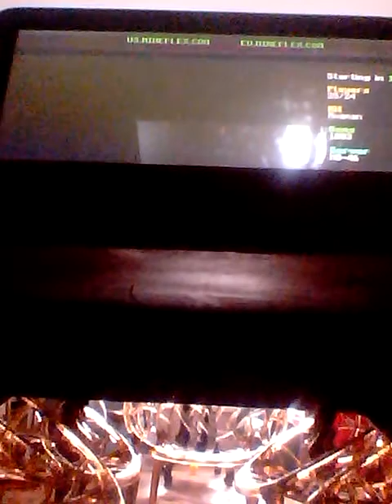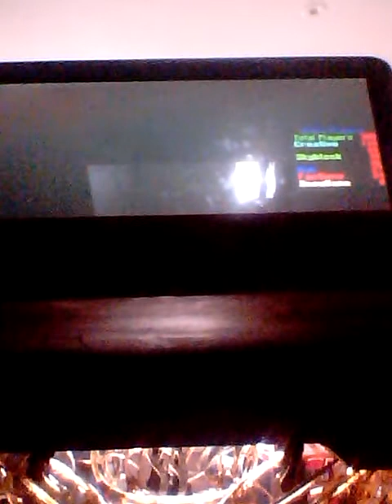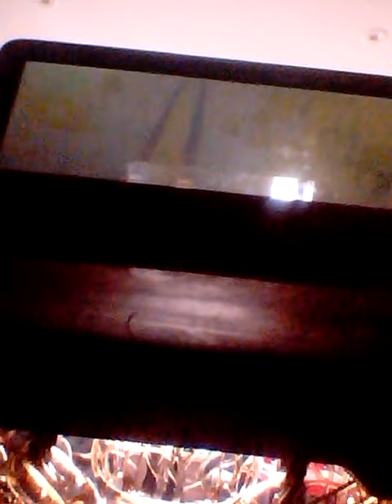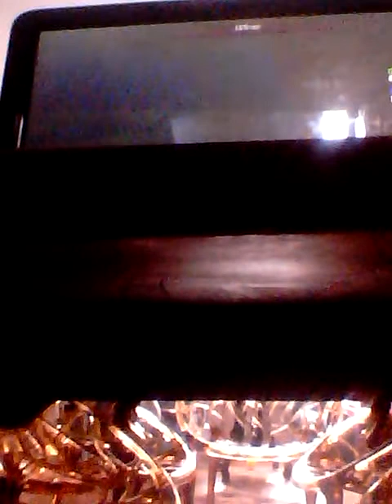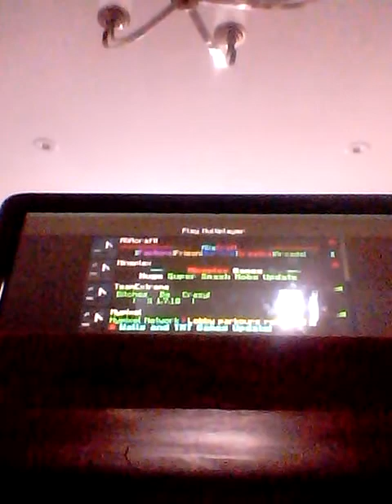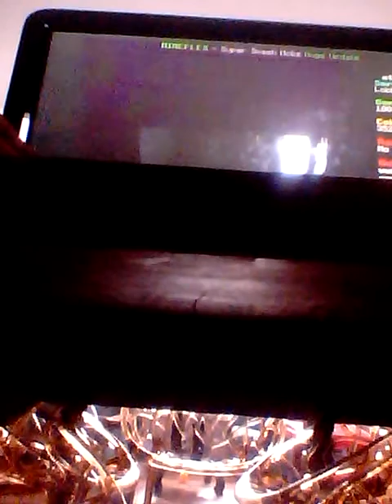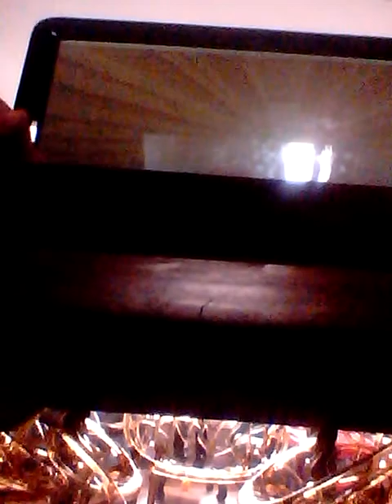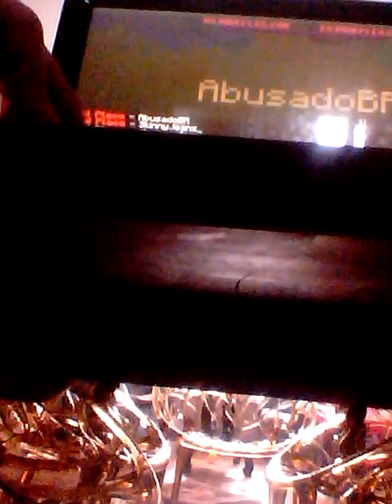Minecraft:Hunger games,parkor & more!